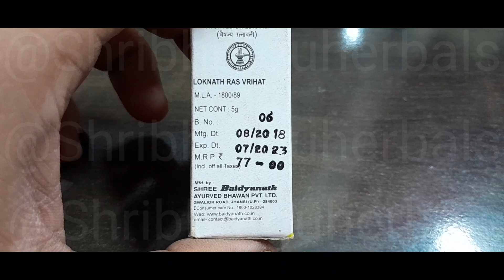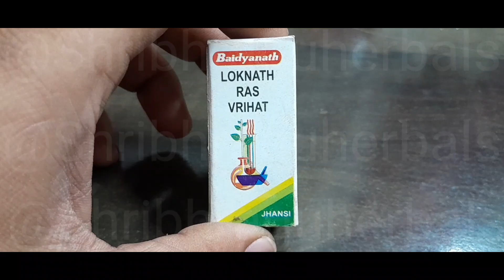Loknath_Ras_Vrihat लोकनाथ_रस_वृहत oragnic jadi liverhealth gas herbs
To buy any ayurvedic product or consult anything please watsaap us -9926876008